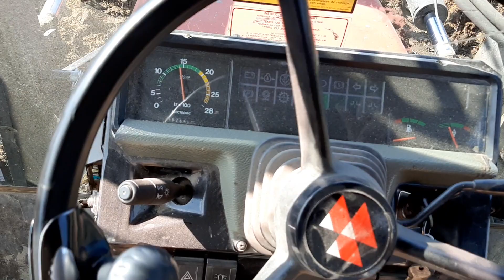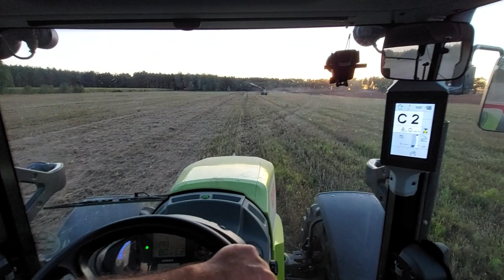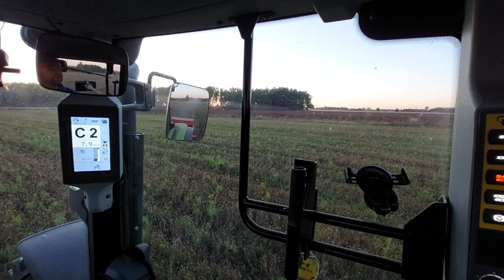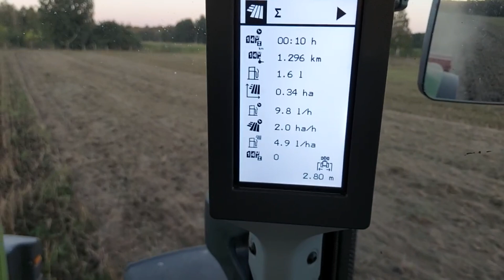Obornik 2023 Claasy metaltech RO8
Arion 420  z oryginalnym Turem Claas 120 Arion 440 Arion 620 Massey Ferguson 3050 i Rozrzutnik obornika metaltech RO8

Muzyka:
Enae Volare Mezzo (Remix)